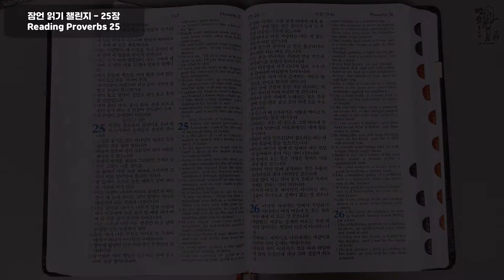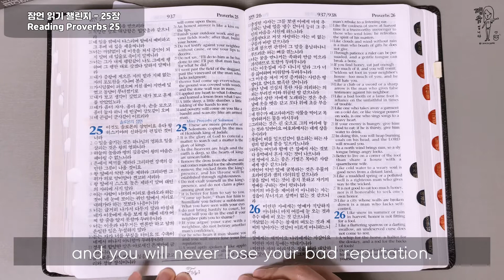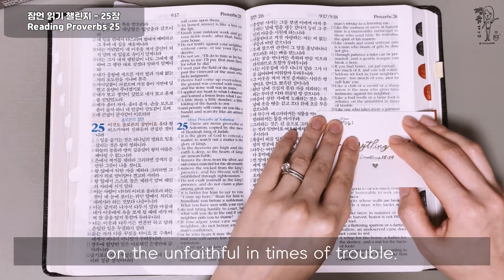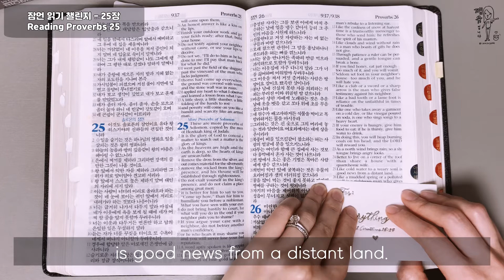한 달 동안 영어성경으로 잠언 읽기 Day25 | Proverbs 25 (NIV) | ASMR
깨유입니다!

영어성경으로 잠언 읽기 챌린지 Day25 올립니다.
일주일만 더 화이팅해요!